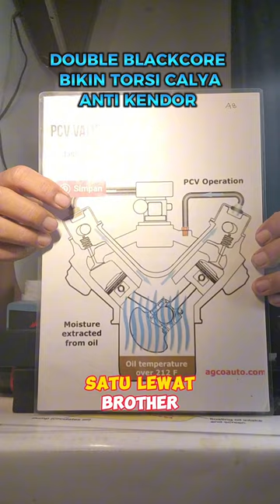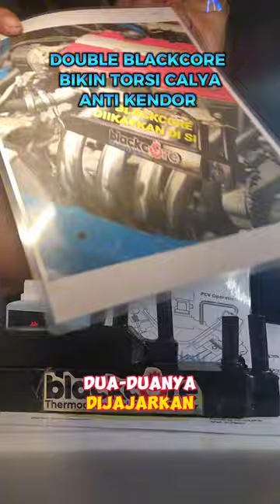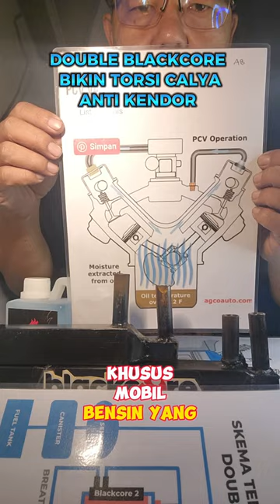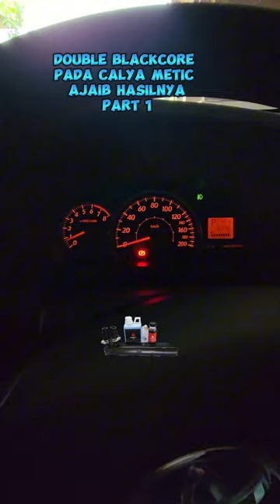DOUBLE BLACKCORE BIKIN CALYA METIC SUPER ENERGIK, NO LEMOT FULL POWER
KEUNGGULAN PASANG DOUBLE BLACKCORE

1. Mesin akan jauh lebih efisien karena semua blow-by gas bisa diolah di tabung reaktor blackcore, baik dari PCV ( putaran rpm rendah ) maupun dari breather ( putaran tpm tinggi ) sehingga kinerja pada rpm bawah maupun rpm atas semua terisi blackcore,  sehingga sangat powerful, torsi tiada henti di semua putaran mesin.
2. kalo kita cerdik memanfaatkan nya kita bisa lebih irit antara 10% sd 40% lebih irit ,  tapi lebih powerful mesin kita ,hitungan kasar nya kalo pasang double  blackcore special setara tambah 700cc Ruang bakar baru berisi gas
Olahan blackcore,  yang sangat bagus .
3. untuk mobil ber Turbo , maka spooling turbo didapatkan pada rpm bawah sehingga , pasti terdengar suara turbo buzz atau blow off valve bekerja maksimal  ( sebagai penanda Turbo jadi sangat efektif dan efisien kerja nya ) karena yang masuk dan dimampatkan ke ruang bakar oleh aliran turbin bukan hanya oksigen, tapi sudah tercampur gas olahan blackcore.
Mesin lebih powerful, turbo lag hampir hilang sama sekali.

Utk pembelian , konsultasi detil dan tanya jawab blackcore  bisa cek di website ini